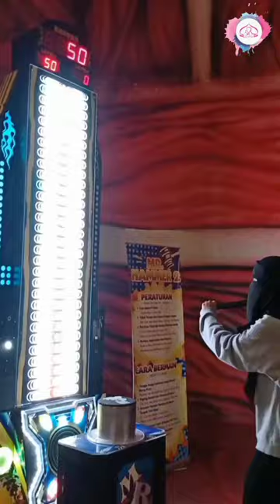Healing With Darum | Dar Ummahatil Mukminin